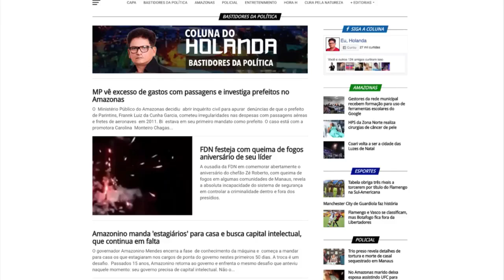HORA H- Polícia desmente menina de 11 anos supostamente estuprada (TER 24/04)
Esses e outros destaques desta terça (24) no HoraH com apresentação de Humberto Amorim

Com sobrinho de 3 anos, homem é preso fazendo arrastão em Manaus